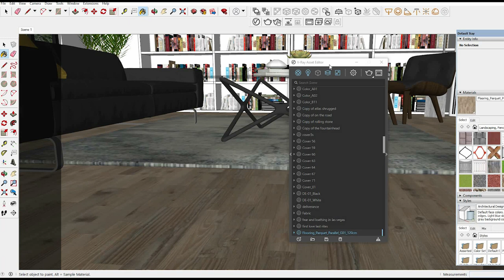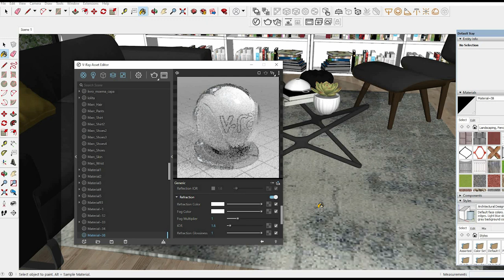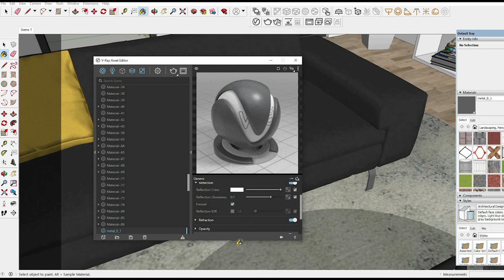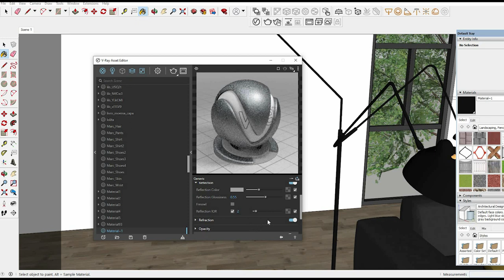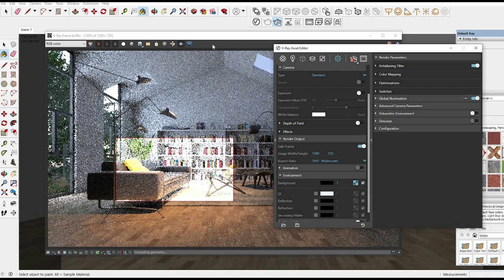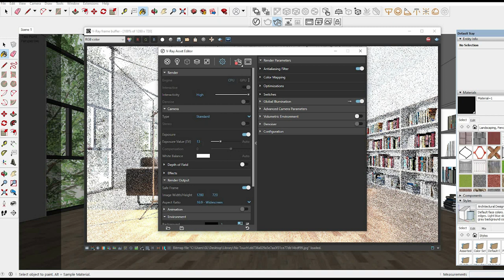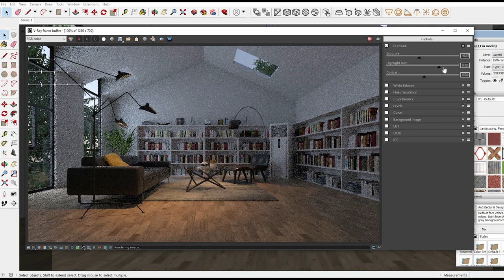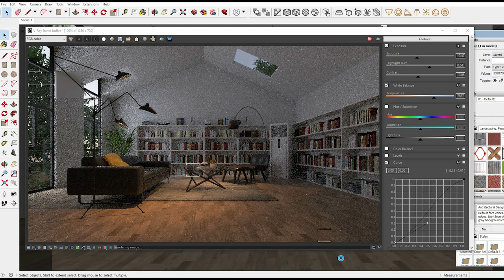Vray Next for SketchUp Interior realistic, Vray Next interior Tutorial